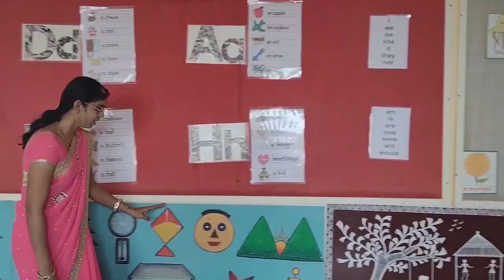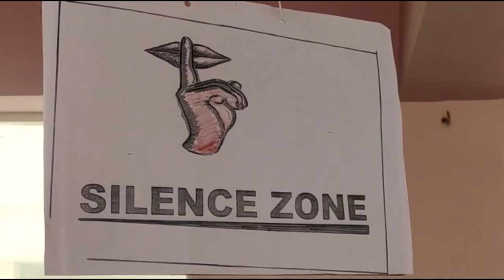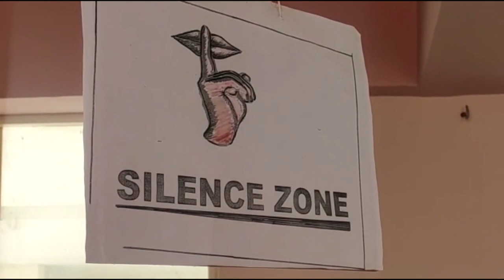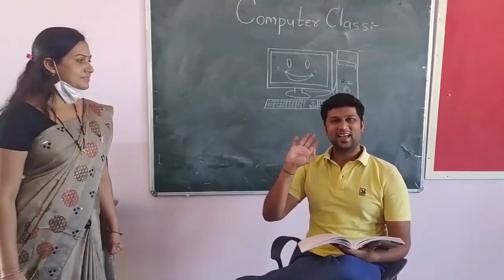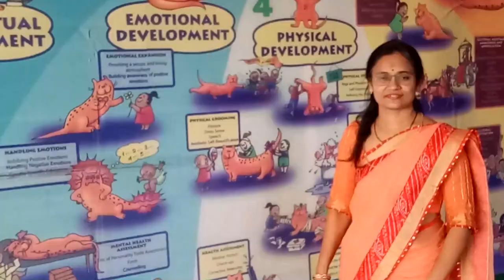Chinmaya Shishu Vaatika Virtual School Visit